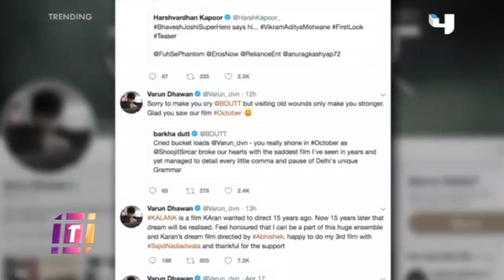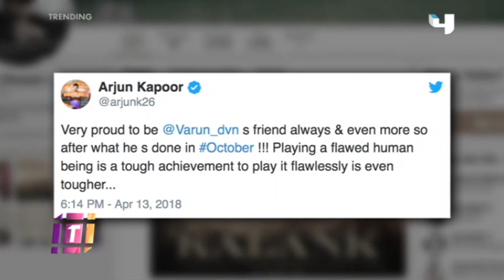فارون دهاوان يكشف تفاصيل فيلمه الجديد أكتوبر